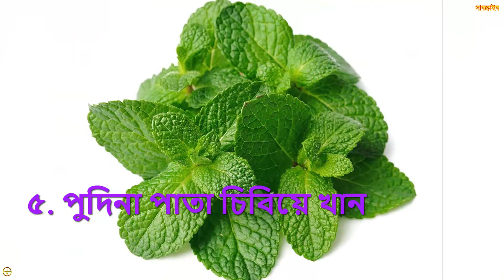দেখুন নিমিষেই ঘরোয়া ৮ উপায়ে দূর হবে মুখের দুর্গন্ধ।।Easy Way To Remove Odor In The Mouth.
রাতে ঘুমাতে যাওয়ার আগে ও সকালে ঘুম থেকে উঠে ব্রাশ করা জরুরি। এভাবে নিয়ম মেনে ব্রাশ করলে দাঁত ভালো থাকবে। তবে দুইবার ব্রাশ করার পরও মুখের দুর্গন্ধ না গেলে ঘরোয়া কিছু উপায়ে এই সমস্যা থেকে মুক্তি পেতে পারেন।

Photo: Google photos.